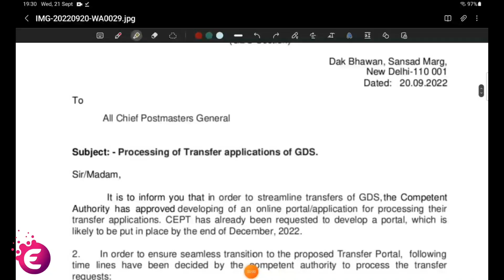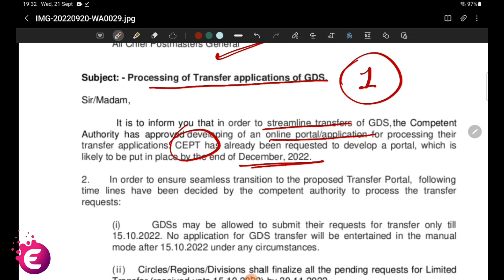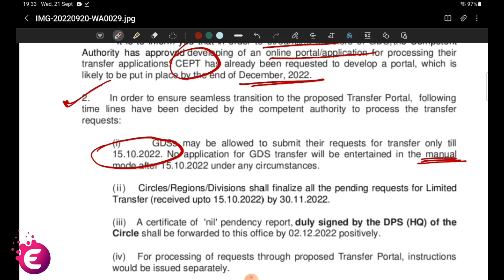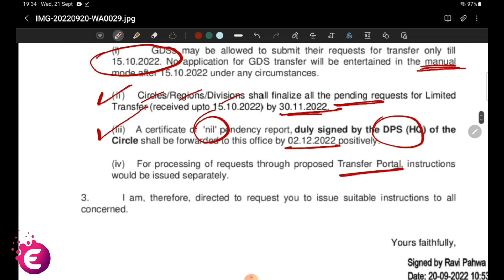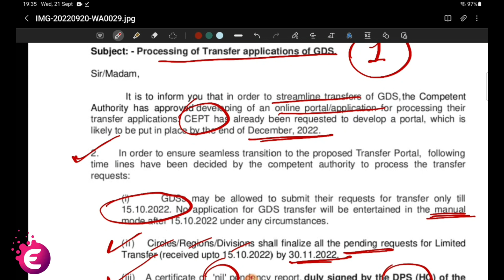GDS NEW TRANSER PROCESS | ONLINE PROCESS